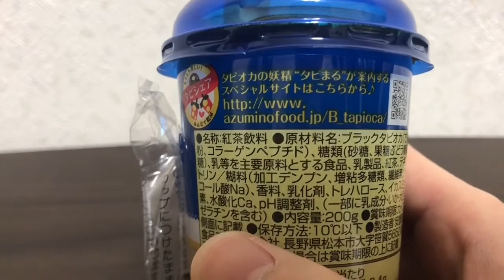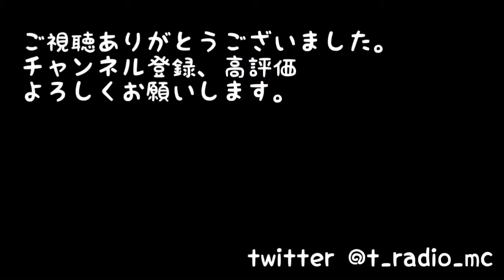ショッカーになりたい！！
｢あれはショッカーの飲み物だ！｣By藤岡弘さん

という情報を得たのでショッカードリンクを作ろうと思ったのですが、入手できなかったので
市販のものを買ってきました。